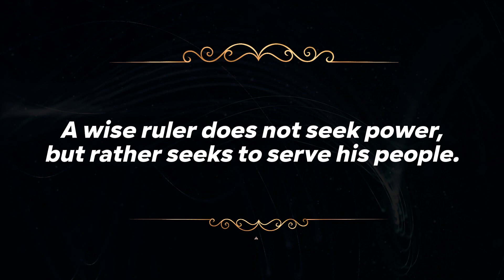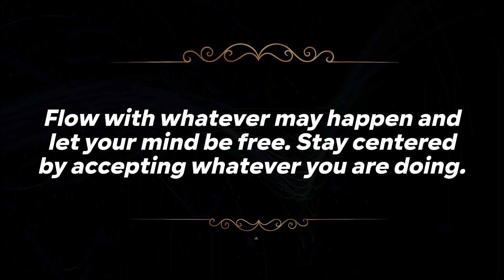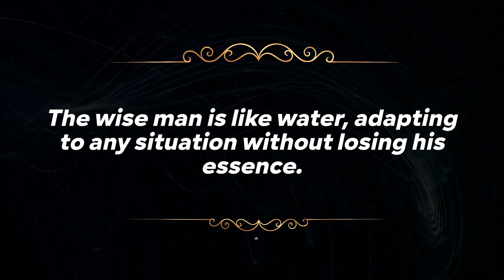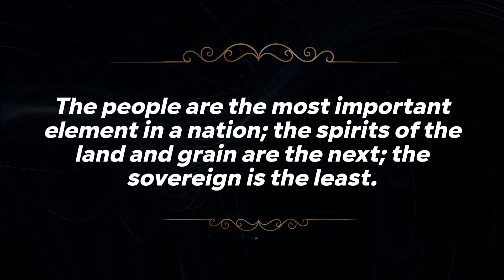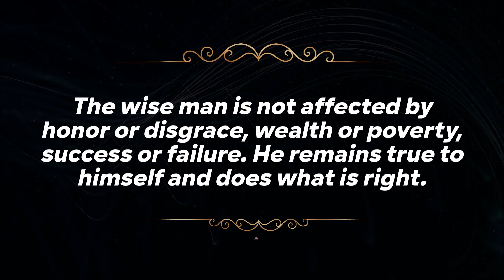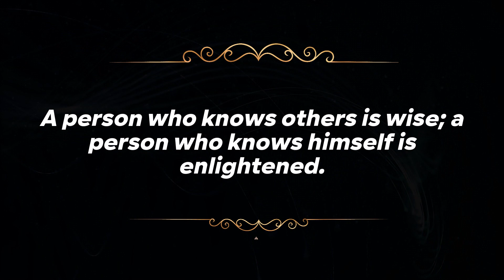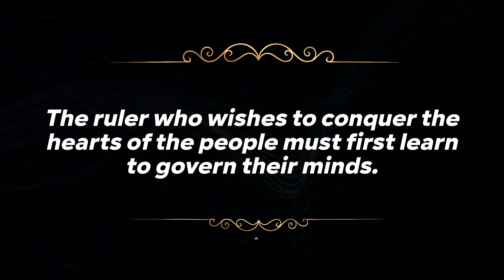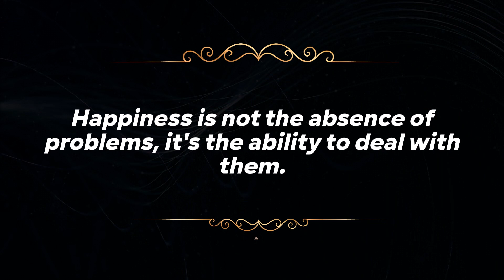Ancient Chinese Philosophers' Life Lessons Men Learn Too Late In Life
There are many life lessons that men can learn from ancient Chinese philosophers, and here are a few that may be particularly helpful:

    Focus on self-improvement: Confucius taught that the key to a fulfilling life is to focus on improving oneself, rather than on external achievements or status symbols. Men who learn this lesson too late may have spent their lives chasing after material possessions or social status, only to find that they still feel unfulfilled and dissatisfied.

    Practice moderation: The Taoist philosophy emphasizes the importance of moderation in all things, including food, drink, and other pleasures. Men who learn this lesson too late may have developed unhealthy habits or addictions that have taken a toll on their health and well-being.

    Cultivate humility: The philosopher Lao Tzu taught that true wisdom comes from being humble and recognizing one's own limitations. Men who learn this lesson too late may have missed opportunities for growth and learning because they were too proud or arrogant to admit when they didn't know something.

    Embrace change: The concept of Yin and Yang in Chinese philosophy emphasizes the importance of embracing change and recognizing that everything is constantly in flux. Men who learn this lesson too late may have resisted change and missed out on opportunities for growth and transformation.

    Prioritize relationships: Confucius believed that healthy relationships with family, friends, and community were essential to a happy life. Men who learn this lesson too late may have neglected important relationships in their lives in favor of work or other pursuits, only to realize too late the value of those connections.

These are just a few of the many life lessons that men can learn from ancient Chinese philosophers. By studying these teachings and applying them to their own lives, men can cultivate greater wisdom, happiness, and fulfillment.